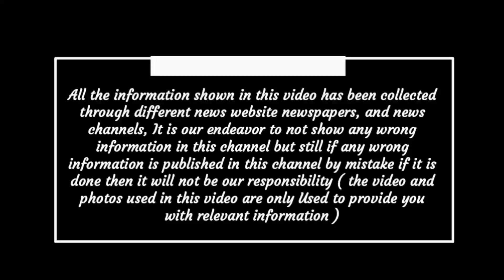Chhattisgarh latest news today